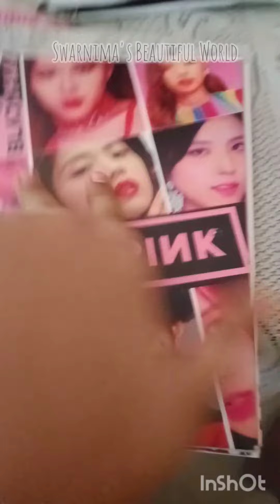I tried to draw Julia Gisella. @juliagisella .12/30